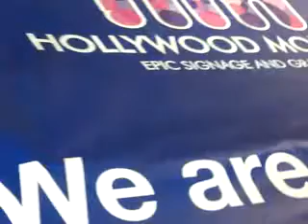VIDEO0150 xvid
Forza Blues...we are "real" Brummies